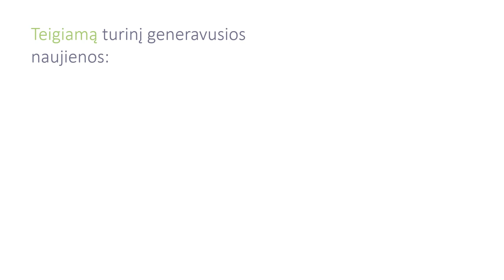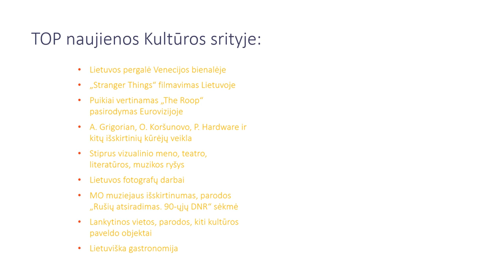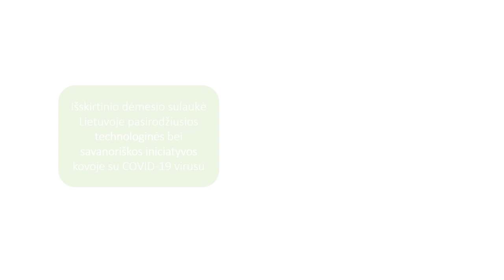Lietuva pasaulio žiniasklaidoje (2020 m. I ketvirtis)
2020 m. I ketvirtį pasaulio žiniasklaida minėdama Lietuvą ir  įvykius mūsų šalyje daugiausiai dėmesio skyrė inovatyviems sprendimams kovai su koronavirusu (COVID-19), informavo apie užsienio ir vidaus politikos aktualijas, turizmo sektoriaus perspektyvas, Lietuvosvalstybe2020šalies kultūros ir meno pasiekimus. Per pastarąjį ketvirtį užfiksuota daugiau nei 24 tūkst. pranešimų, kuriuose buvo minima Lietuva. Labiausiai mūsų šalimi domėjosi Jungtinės Karalystės (6 309 paminėjimai), Vokietijos (5 001 paminėjimai) ir Rusijos (4 096 paminėjimai) žiniasklaida, nedaug atsiliko Latvijos žiniasklaida (3 998 paminėjimai), rodo  Vyriausybės kanceliarijos Lietuvos įvaizdžio grupės atliktas 13 užsienio šalių interneto žiniasklaidos portalų analizė.